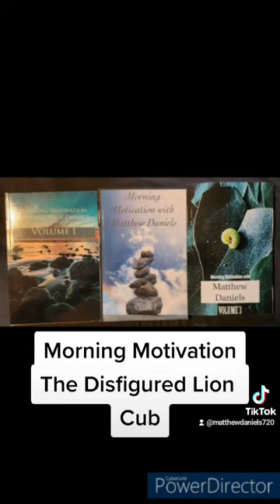The Disfigured Lion Cub (166/365): Morning Motivation with Matthew Daniels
The Disfigured Lion Cub (166/365)

This is the 166th story I have written in an ambitious endeavor to write 365 short motivational stories. One for each day of the year. I hope this helps you begin your day.